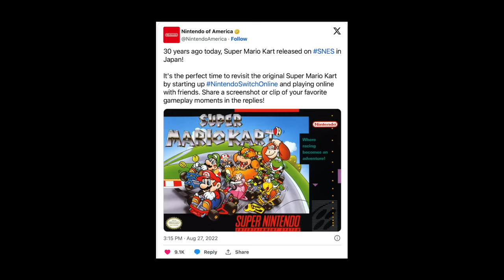This Could Be Mario Kart 9…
The next Mario Kart will probably be called Mario kart 9. WRONG.

It's 8 deluxe deluxe…

Nintendo counts the phone version of Mario kart as the ninth entry in the franchise, which makes our new game the tenth one, so I'm gonna call it Mario kart X. Because thats what you're supposed to do.

We all have fond memories of going over to a friends house, whipping out Mario kart and being absolutely destroyed by a blue shell. But nowadays, it feels a bit different, right? We’ve had Mario kart 8 for song long that things are starting to feel a bit stale.

And i reckon this is gonna be the first thing that Nintendo fixes, starting with the item balance. What made Mario kart so fun was that you could be the best player in the world, and get hit by a blue shell, and a red shell, and a bomb and another red shell and lose the game. It makes it so that its really up in the air as to who’s gonna win. Compare that to 8 deluxe, where youve lost before the game’s even started if youre against someone from Japan

I swear they must be hacking.

Mario Kart 8 added a few cool items like the crazy 8 and super horn, but they also added the coin so actually I'm not using you for ideas.

Lets imagine they add the super bell and the double cherry, which are most likely. the super bell could act like the tanooki leaf did in 7, giving the actual car the powerup show kart becoming cat. it would allow the player to scratch people near them and deflect items, but what’s more interesting is when you get it the bell could ring, causing enemies to spin out and deflect things like shells, and as you come to land after flying, you could use the pounce move to attack nearby enemies.

And the double cherry allows you to create multiple copies of yourself, which could be used to make decoys in mario kart X to protect you, and get in the way of enemies.

honestly, one of my favourite items from 3d world

And MYSELF!

Everything else is a mix of official game models from The Models Resource plus some custom stuff too

CONGRATS! You made it to the bottom! You deserve a secret code. Type 'Endo is great' in the comments. Only bottom-of-the-description gang will know what's up